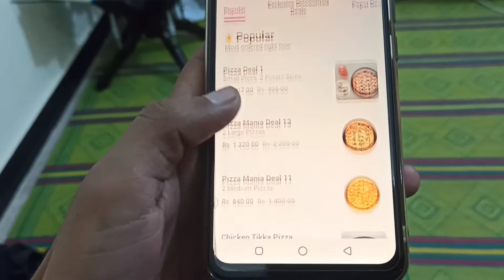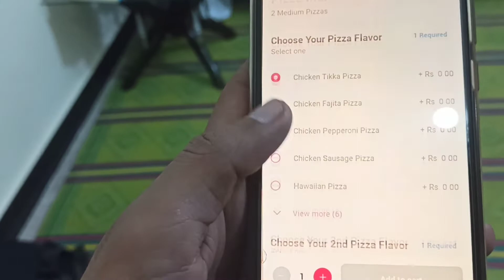Ayraf Mechanic Ban Gya 🤣 (Bike Ki look He Change Hogi 😍)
Username: sarmadshahid838